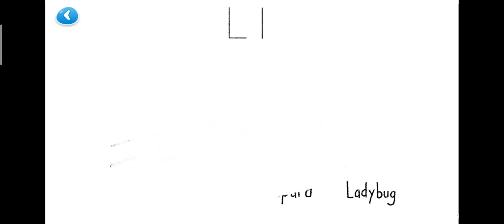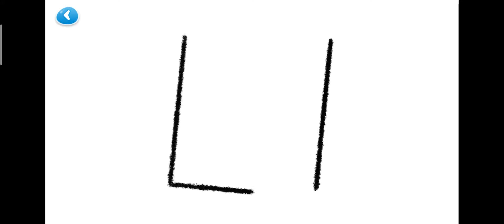MEET LETTER L | THE STORY OF THE THINGS THAT STARTS WITH LETTER L | LEARN HOW TO WRITE THE LETTER L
This is a great way to help our child to learn the alphabet and words that starts with letter Ll.

Story and music came from my downloaded app Learn with Homer, this is a recorded interaction with the game.